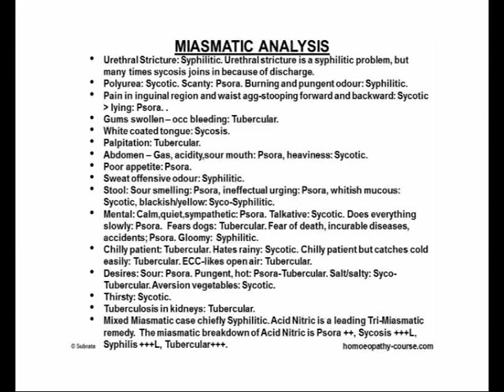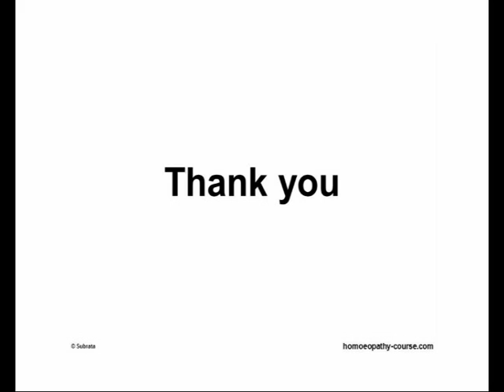Urethral Stricture cured by Homeopathy M003